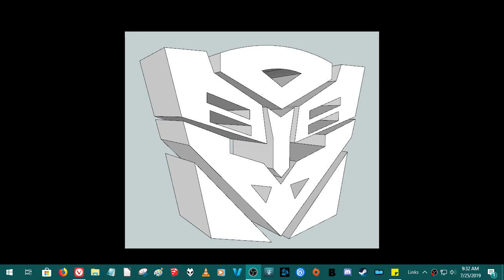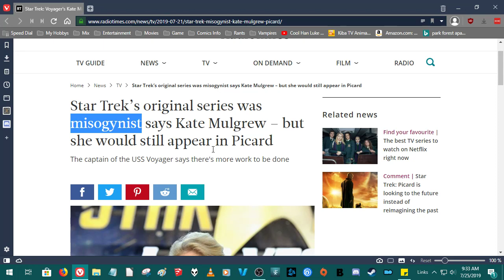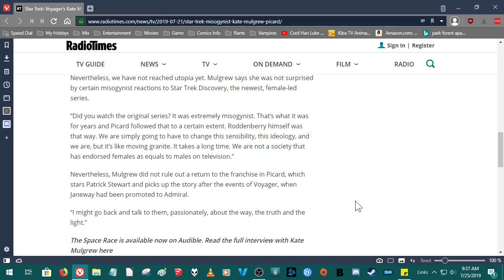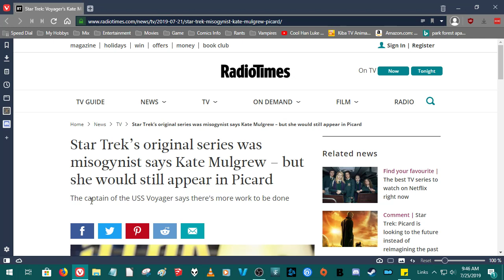Star Trek gave you a job. Now your calling it misogynistic. What!!!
Star Trek’s original series was misogynist. Why? More of this Bs. Sad.
Without Respect I Reject.